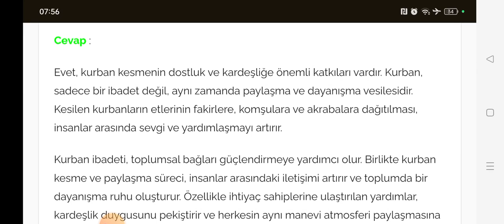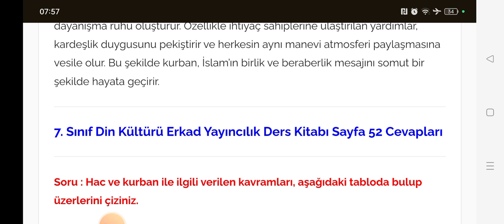7. Sınıf Din Kültürü Ders Kitabı Sayfa 50-51-52 Erkad Yayıncılık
"7. Sınıf Din Kültürü Ders Kitabı Sayfa 50, 51, 52 Cevapları", Kurban ibadetinin dini boyutunu ve toplumsal dayanışmayı artıran bir ibadet olduğunu açıklar. "Ortaokul 7. Sınıf Din Kültürü Kitabı 2. Ünite Kurban İbadeti ve Önemi Metni Etkinlik Cevapları", öğrencilerin kurban ibadetinin şartları, hikmeti ve fazileti hakkında detaylı bilgi edinmelerine yardımcı olur.